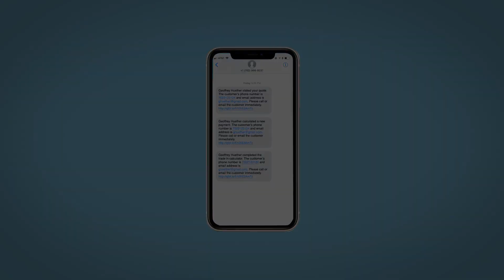2017 GMC Terrain SLE-2 SC Mount Pleasant, Sullivans Island, Charleston, Morris Island, Wando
Pre-Owned 2017 GMC Terrain SLE-2 available at Starling Chevrolet located in 1607 Hwy 17 N, Mount Pleasant, SC, 29464. Servicing the Mount Pleasant, Sullivans Island, Charleston, Morris Island, Wando area.
Please mention the stock 341961T when you contact the dealership for this vehicle.